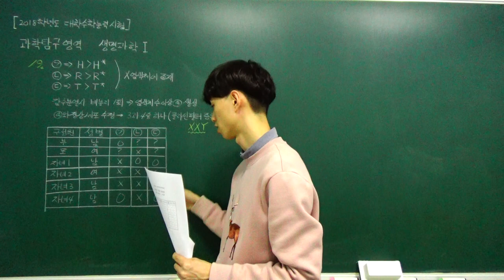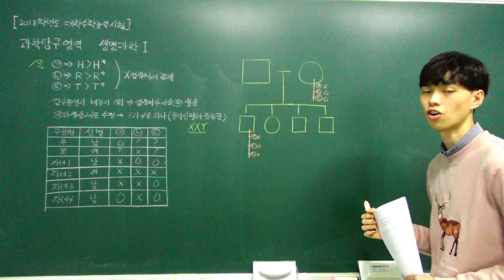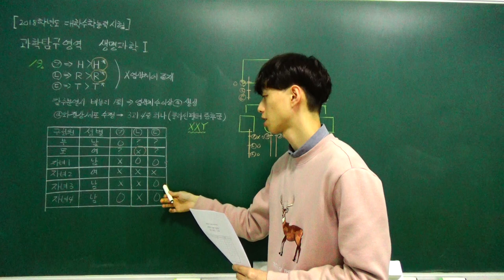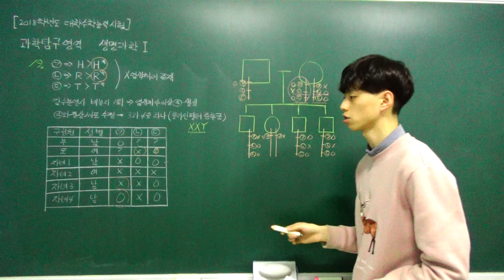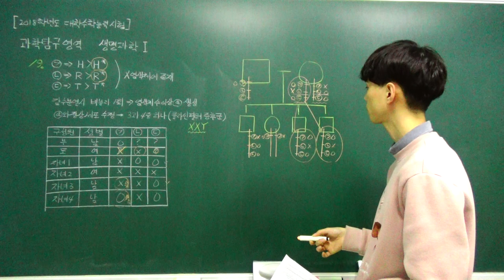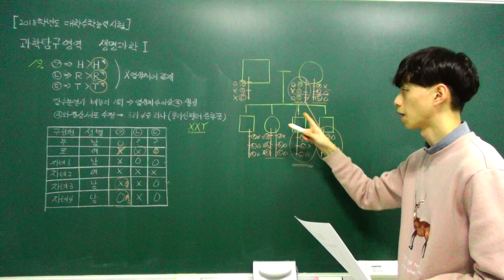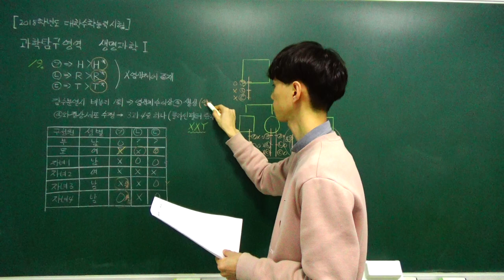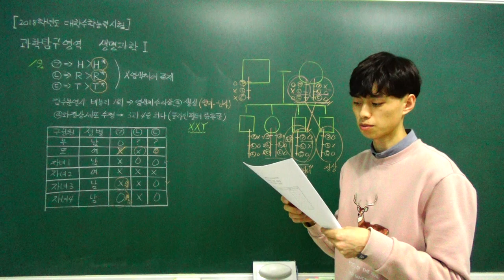[2018학년도 수능] 대학수학능력시험 과학탐구영역 생명과학1 문제풀이 19번